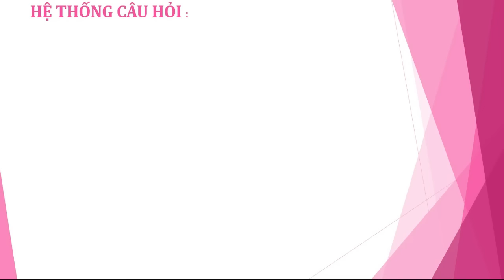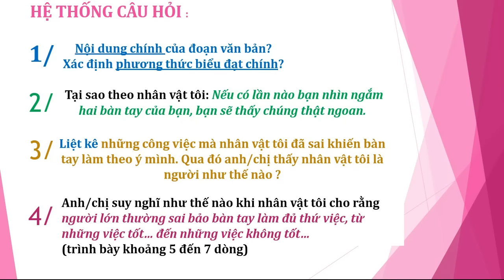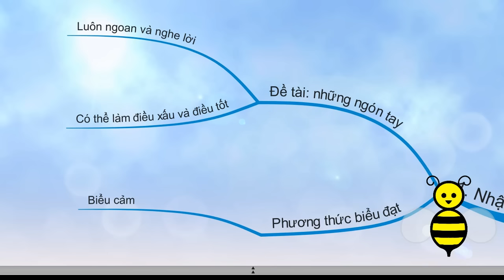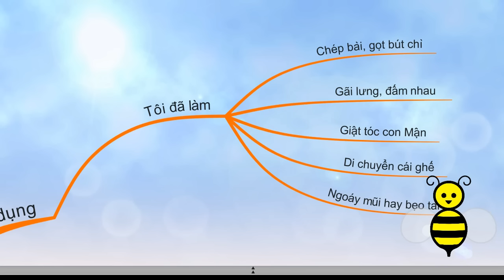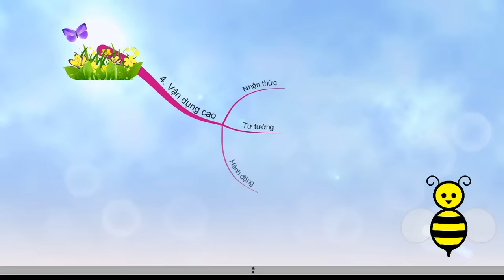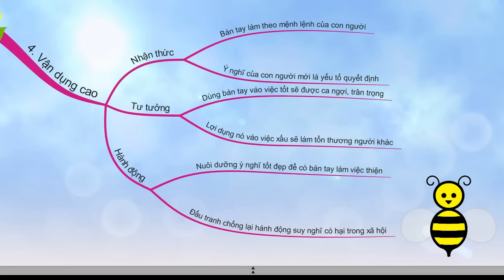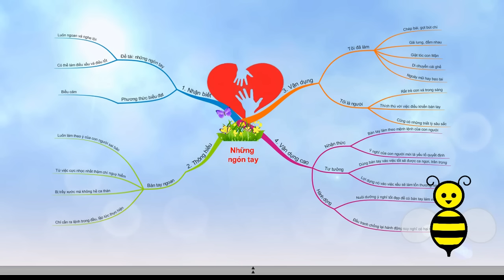Hướng dẫn làm đề đọc hiểu Bài 1 Những ngón tay trích Tôi thấy hoa vàng trên cỏ xanh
[VIDEO]
Hướng dẫn đọc hiểu bằng sơ đồ tư duy - Bài số 1: Những ngón tay - trích Tôi thấy hoa vàng trên cỏ xanh
Mọi người đừng quên cmt góp ý đồng thời tab 3 người bạn của mình vào, đồng thời share video ở chế độ công khai.
Đó là những hành động rất nhỏ nhưng sẽ giúp thầy có động lực để làm những video tiếp theo.
Dự kiến 1 tháng thầy cùng thầy Chí Bằng sẽ cho ra 1 bộ đề gồm 2 đọc hiểu, 1 nlxh và 1 nlvh bằng video.
Các bạn có chờ đợi video nghị luận xã hội tiếp theo không? Hãy trả lời cho thầy biết nhé!